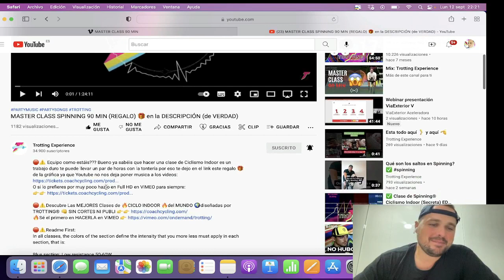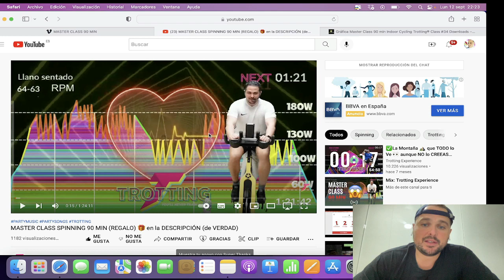Cómo hacer las MEJORES ✅ clases de (SPIN) en 2022 [VIMEO+ YTB] (Solucionado) 💡COMENTA 🙏ABAJO 👇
🛑⚠️ 🛑⚠️ Equipo como estáis??? Bueno ya sabéis que hacer una clase de Ciclismo Indoor es un trabajo duro te puede llevar un par de horas con la tontería por eso te dejo en el link este regalo 🎁 de la gráfica ya que Youtube no nos deja poner musica a los videos:

O si lo prefieres por muy poco hazlo en Full HD en VIMEO para siempre:

Descubre Las MEJORES Clases de 🔥CICLO INDOOR 🔥del MUNDO 🌍diseñadas por TROTTING®

🛑⚠️Descubre Las MEJORES Clases de 🔥CICLO INDOOR 🔥del MUNDO 🌍diseñadas por TROTTING® 👊 SIN CORTES NI PUBLI